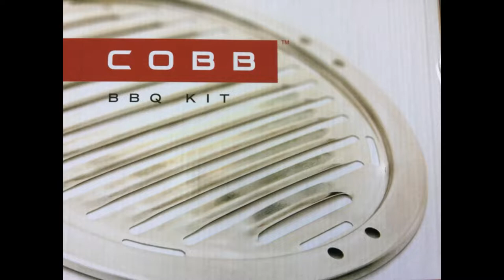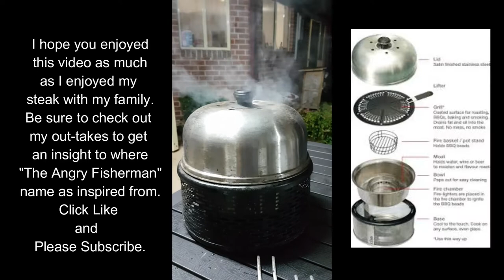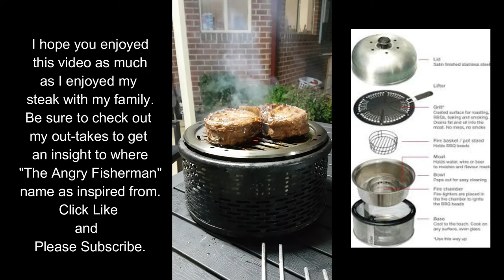Cobb BBQ Kit - The Angry Fisherman - Smoking Steak and burgers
Today I am using my new BBQ kit from Cobb.  The new grill is stainless steal with an extended coal basket to get more heat beads for faster cooking.  I have added wood chips to get a great smokey flavour to our food.  Hope you enjoy this as much as I did eating the steak.